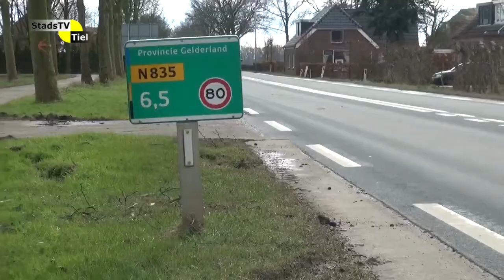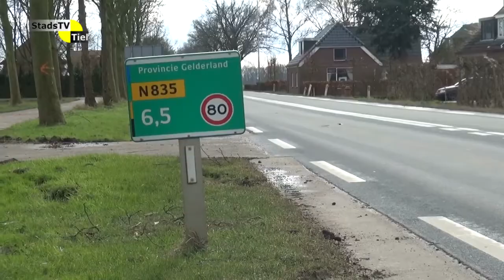StadsTV Tiel Actueel - Wegwerkzaamheden Industrieweg Zwarte Paard